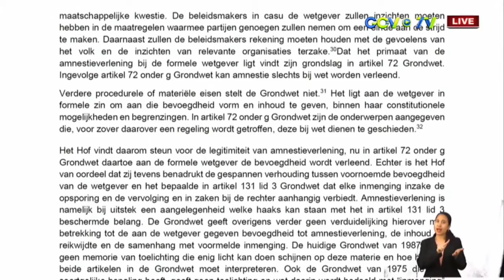22 07 2021 Constitutioneel Hof oordeelt over Amnestiewet